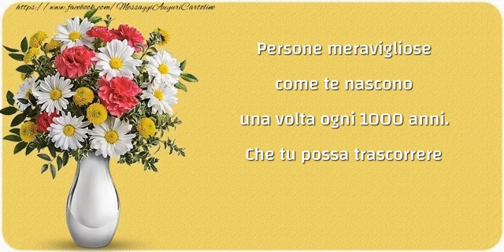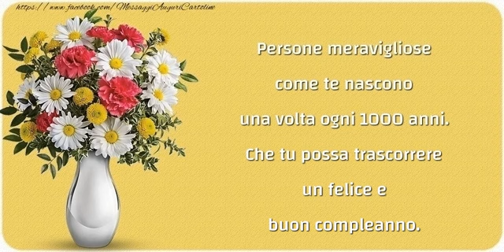Buon compleanno!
Persone meravigliose come te nascono una volta ogni 1000 anni. Che tu possa trascorrere un felice e buon compleanno.